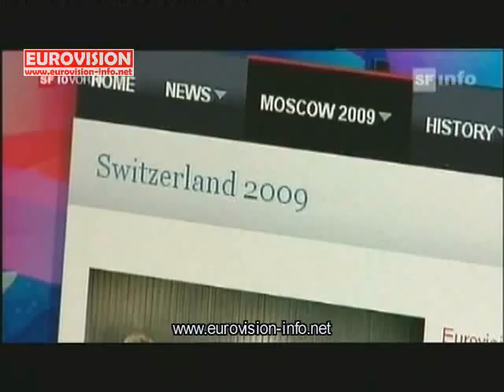10vor10 SF Fernsehen 11-05-2009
Extrait de l'émission 10VOR10 de la télévision suisse alémanique SF Fernsehen, reportage sur LoveBugs.